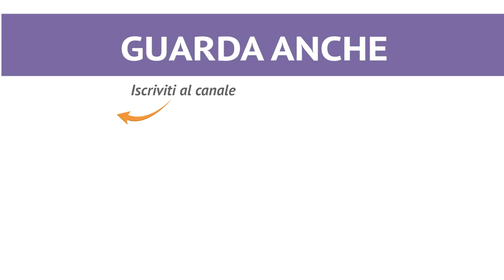Tiramisù - Ricetta in 1 minuto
Il tiramisù è sicuramente uno dei dessert più golosi e conosciuti al mondo, grazie alla dolcezza del mascarpone e al gusto intenso del caffè. ★ INGREDIENTI, DOSI E PROCEDIMENTO